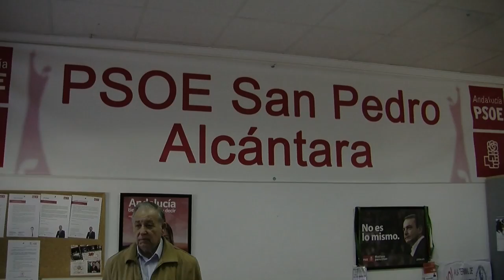Informtivo Sintonia San Pedro 23 01 2017